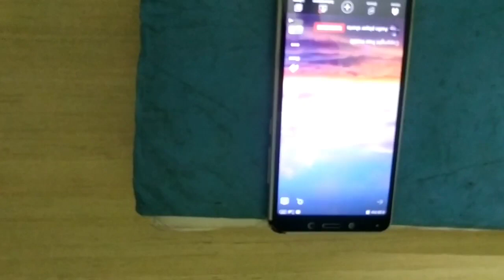Mobile stand | cheapest tripod | Tech | unboxing